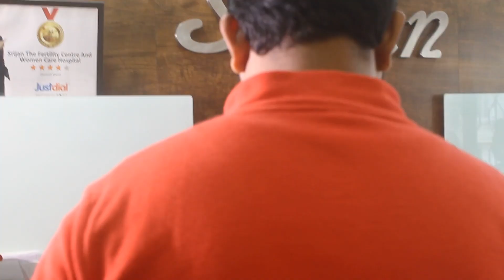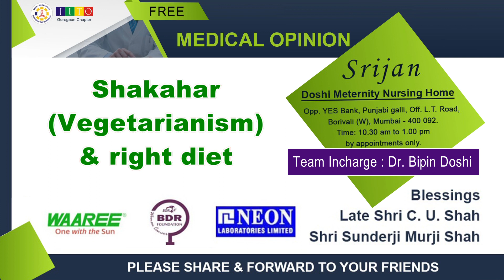Free Medical Opinion by JITO Goregaon Chapter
Dedicated team of Doctors from Mumbai have come forward for humanitarian cause , JITO (Goregaon Chapter) provides free Medical Opinion.

A small effort of spreading the word can help a needy person get proper medical opinion.